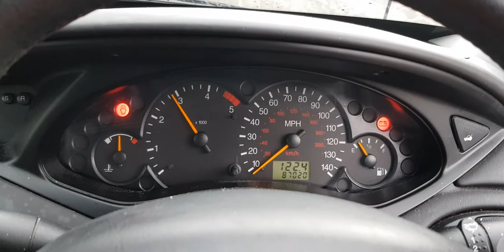Разборка Ford Focus 1 1.8 F9D (VIN: WF0AXXGCDA2A28966) T14774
Разобран Ford Focus 1
Основные характеристики.
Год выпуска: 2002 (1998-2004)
VIN: WF0AXXGCDA2A28966
Кузов: Хэтчбэк 5 дв.
Объём двигателя: 1.8
Тип топлива: Дизель
Маркировка / Код двигателя: F9D
Коробка передач: МКПП 5 ст.
Автомобиль из: Англия

О компании.

Официальные представительства (филиалы-магазины):
- Республика Беларусь:

- Казахстан:
Астана, Нур-Султан.

Для наших покупателей:
- бесплатная доставка;

Режим работы колл-центра:
08:30 – 20:00 – ежедневно